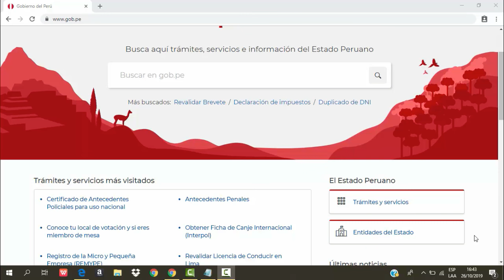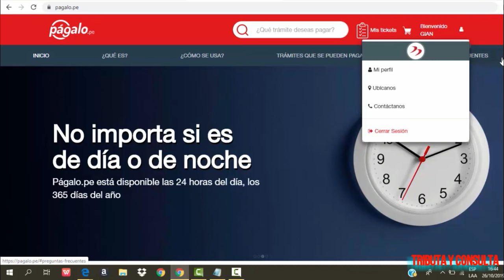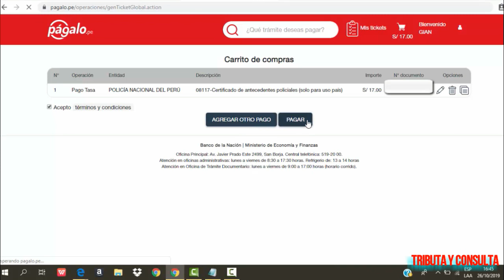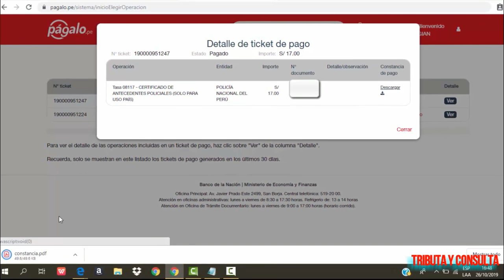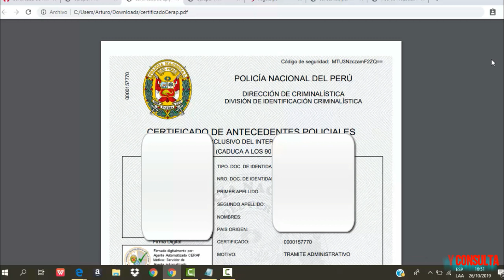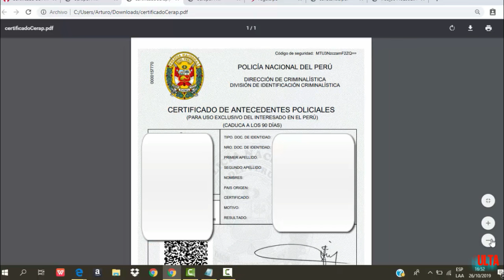Como tramitar antecedentes policiales por Internet Perú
Aprende como tramitar tu certificado de antecedentes policiales por Internet.

Espero haberte ayudado con el video, si deseas apoyar al canal con un granito de arena, puedes dejar tu donación a través de PayPAl, aquí te dejo el